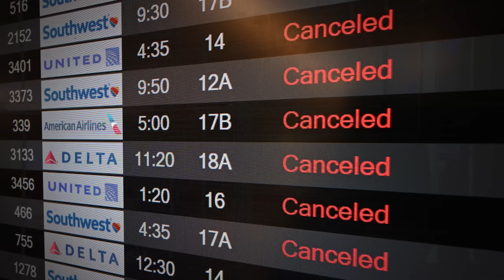Macy's Thanksgiving Day Parade Features 12 Marching Bands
Seth talks about the Macy's Thanksgiving Day Parade featuring 12 marching bands, Target offering a full Thanksgiving meal for $25 and more in his monologue for Thursday, November 23.

Macy's Thanksgiving Day Parade Features 12 Marching Bands - Late Night with Seth Meyers